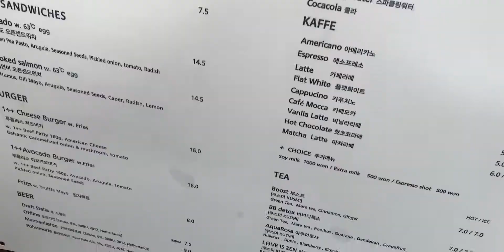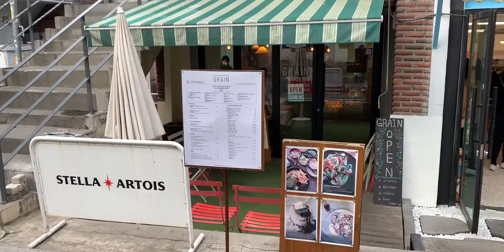SHADES OF BROWN 🤎 • Brunching, Little Shopping & Celebrating Aidan’s Birthday 🎉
Hello darlings!! In this video I will be talking a little bit about productivity and how I get things done! The restrictions on cafés have finally been lifted and they are open to operate as per usual, Raena and I didn't wait one second and quickly made plans to brunch together. In the end, everybody came together to celebrate one of our dearest friend's birthday - Aidan!!

I thought I will be sharing a little bit about my life in Seoul and still visit some amazing cafés here and there along the way. If you want to see more café videos, head over to TikTok where I post café tours! The purpose of these videos are more so to document my life in Seoul and to create amazing memories with my friends.

Your OG darling,
Sergay!

+ DJ Quads – Canals

Thank you soooooo much for watching and I hope you enjoyed the video.